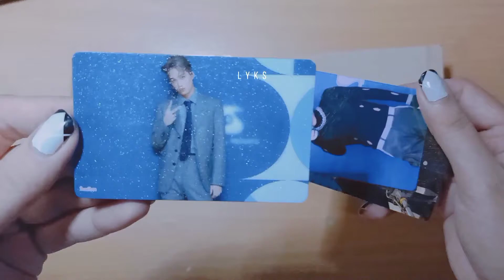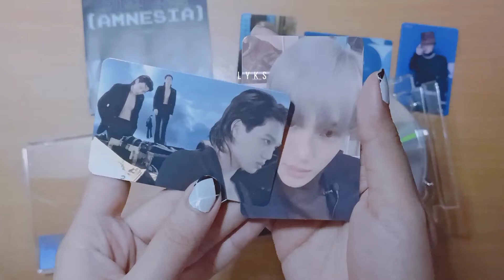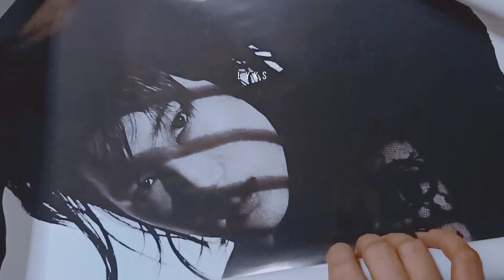[UNBOXING] Kai Album